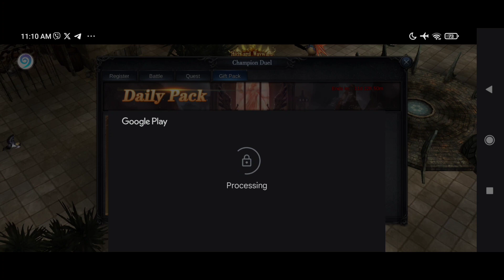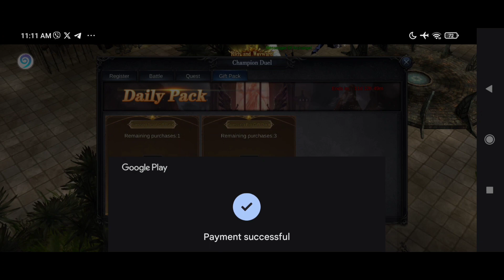How To Add Skill To your Mount And Guess Mall Guide - M.U Dragon Adventure Mobile